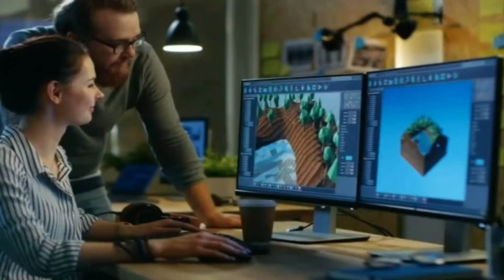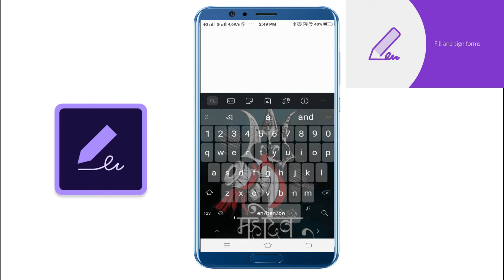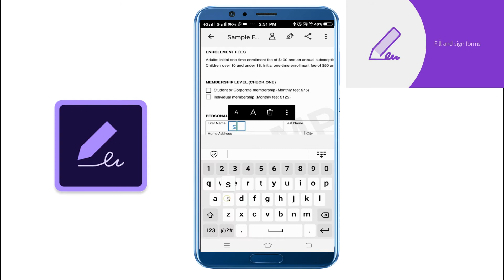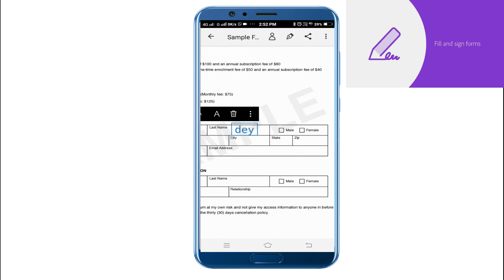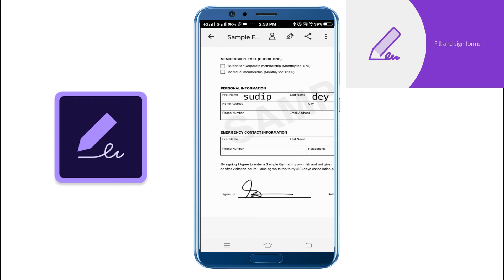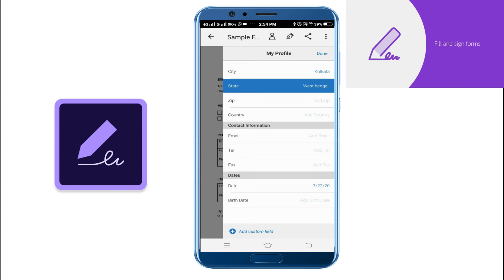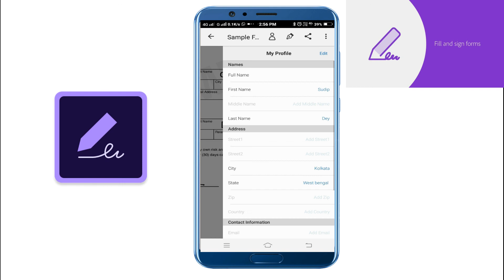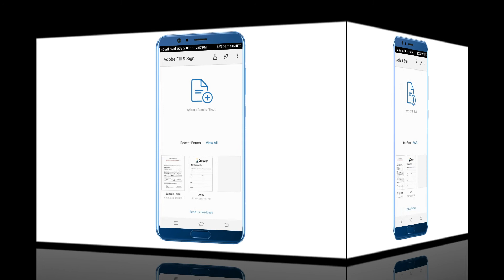Best PDF Editor !! edit your any pdf file | Detail Description in Bengali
In this video we discuss about a mobile application which will help you to edit any PDF documents.If you face a problem to edit any PDF file or document ,
so download this application and watch this video till end to know about all features & uses of this application.

If You Like This Video Please Dont Forget to

Voice : Sudip
Editing : Pradip
Concept :Arpan